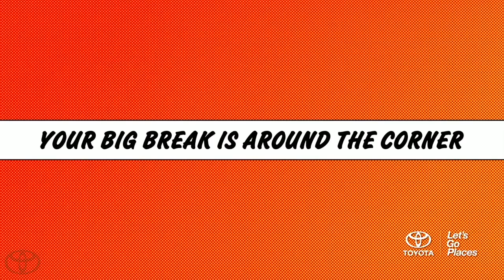Be the Hero DJ Hero 2014 Toyota Corolla